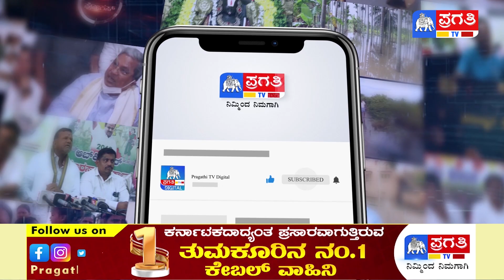Kidneyಮಾರಿ ದುಡ್ಡು ಕೊಡ್ತಿನಿ, ನಮ್ಮ ನಾಯಕರಿಗೆ ಟಿಕೆಟ್ ಕೊಡಿ | Tumkur | Congress | Viral | Pragathi TV